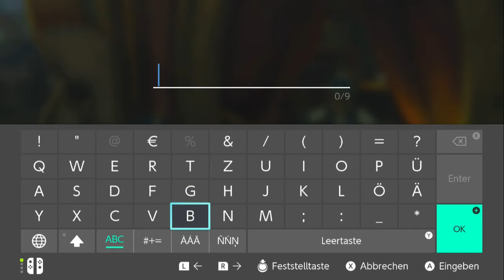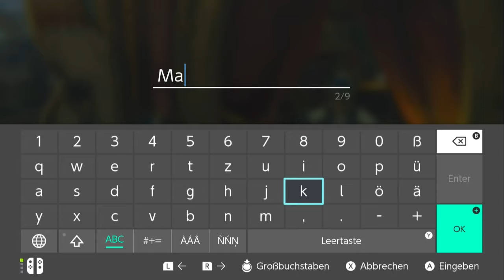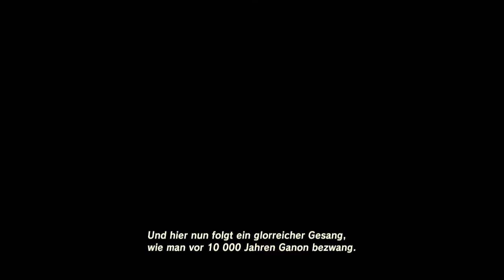Zelda Beath of the wild | Folge 5 | Erster Blutmond